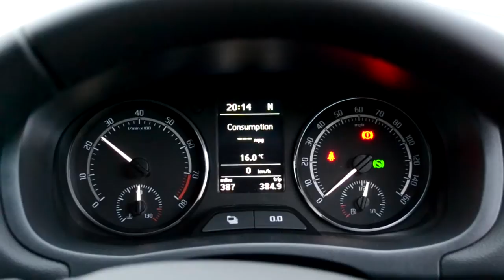Skoda Fabia vRS MK2 Revving With Revo Filter (Inside The Car)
A video of my Skoda Fabia vRS MK2 with Revo filter being revved from inside of the car.